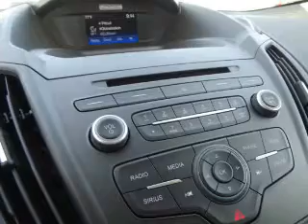2017 Ford Escape 55035 - Henderson NV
Year: 2017
Make: Ford
Model: Escape
Trim: SE
Engine: 2.0 liter 4 Cylinder EcoBoostcylinder AWD
Transmission: 6-Speed Shiftable Automatic
Color:
Mileage: 1
Address:
VIN:1FMCU9G91HUB53447